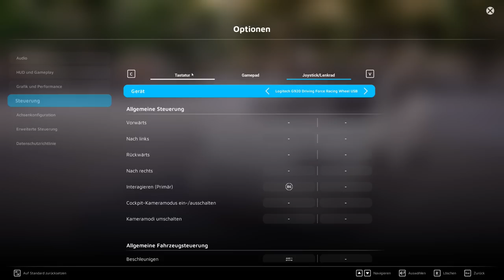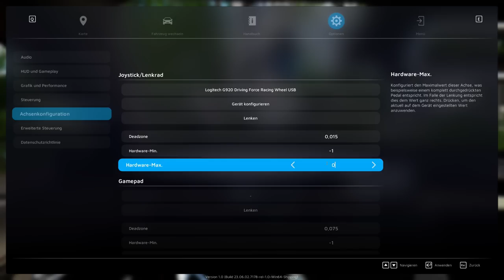City Driver: Zwischen Freude, Begeisterung und Durchfall!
Willkommen bei der ersten Folge von City Driver! Begleite mich auf meiner ersten Tour durch die Straßen Münchens.

▼ Über SachsenLetsPlayer ▼

⮩ Social Media ⮨

 ▼ Support SachsenLetsPlayer ▼

▼ Sonstiges ▼